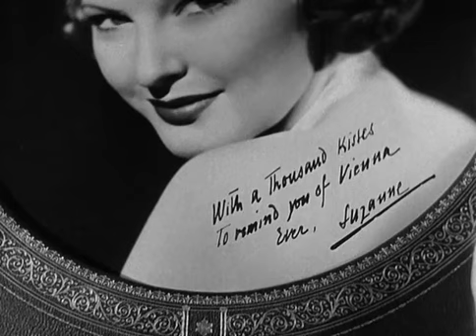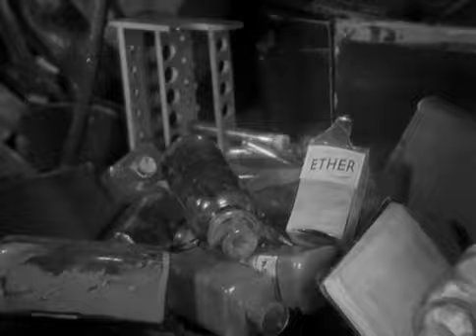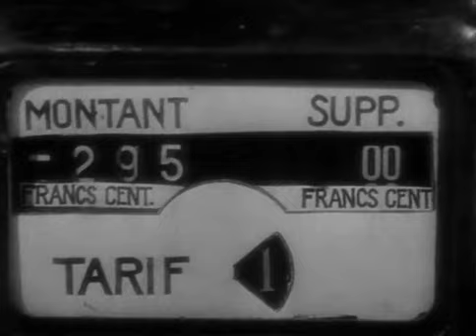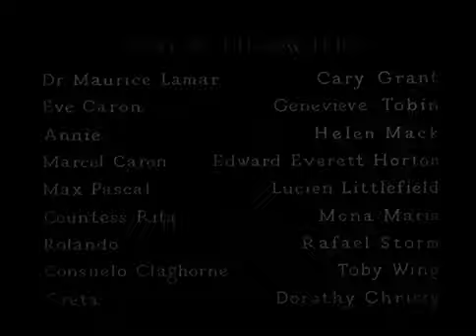Cary Grant in "Kiss and Make Up" (1934)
Dr. Maurice Lamar (Cary Grant) runs a highly successful business in Paris, providing cosmetic surgery and other beauty treatments to women. Old friend Max Pascal (Lucien Littlefield) visits him to try to borrow money to finish his research, but Maurice turns him down, instead offering him a job, and later a partnership. Max declines.

Maurice unveils the new Eve Caron (Genevieve Tobin) and declares her perfect. However, her husband Marcel only wants a wife just a bit beautiful, not someone who attracts the attention of every man, so he divorces her. Maurice then marries her himself.

They go to a beauty convention on the Riviera on their honeymoon, accompanied by Maurice's naturally pretty secretary Annie (Helen Mack), who secretly yearns for him. However, Eve is so careful about guarding her beauty that all the restrictions she imposes on herself irritate her new husband. Eve takes so long getting ready that they miss the banquet in his honor.

While swimming, Annie meets an appreciative Marcel Caron. They go on a date, and Annie admires Marcel's curly hair. When Marcel later runs into Maurice at a nightclub, he is delighted when he correctly guesses what Eve has put Maurice through, as he had to put up with the same behavior himself.

The honeymoon night turns out to be a disaster. First, Eve complains that she has run out of "cleansing cream" and insists that Annie bring her some more. After Annie brings some, the secretary becomes upset and quits, and Maurice cannot understand why. When Maurice sees Eve ready for bed, with cleansing cream on her face and wearing a hairnet and gloves, he gets himself first another room, then a divorce.

Maurice returns to Paris, only to find his business in shambles without Annie to manage things. He decides to quit cosmetics and conduct research with Max. Annie shows up and informs Maurice that she is going to marry Marcel. Maurice then realizes that he loves Annie. He chases after the couple in a taxi. They both crash. Annie then discovers to her horror that Marcel's curly hair is a toupee. After giving Maurice's hair a good tug, she tells him she loves him.

A 1934 American romantic comedy film directed by Harlan Thompson, produced by B.P. Schulberg, screenplay by Thompson and George Marion Jr., based on the play, "Kozmetika" by István Békeffy (a/k/a Stephen Bekeffi), cinematography by Leon Shamroy, starring Cary Grant, Genevieve Tobin, Helen Mack, Edward Everett Horton, Lucien Littlefield, Mona Maris, Rafael Alcayde, Toby Wing, and Dorothy Christy. Helen Mack replaced Carole Lombard, who turned down the role. Rita Gould, Lee Ann Meredith, and Bonita Weber make their screen debuts. Final film of Helen Cohan.

Look fast for future film star Ann Sheridan, who had an uncredited role as a beautician, who asks, "Doctor, what is that terrible noise?" in regards to some hammering. Sheridan would star along side Cary Grant 15 years late in "I Was a Male War Bride" (1949).

Helen Mack, best known for her performance in RKO's "The Son of Kong" (1933), is satisfactory as the good but sensible girl. Grant and Mack would share another movie, the better known Columbia comedy, "His Girl Friday"(1940), with Grant and Rosalind Russell in the leads, and Miss Mack in a smaller but notable performance.

Genevieve Tobin, on loan from Warner Brothers, is showcased in the usual manner as a free-spirited woman far from being loyal to the men who love her.

All of the WAMPAS Baby Stars of 1934 were cast in roles in the film. The list of young starlets includes some now obscure names such as Lucille Lund, Jacqueline Wells (both of Universal's "The Black Cat" (1934) fame), Jean Gale, Hazel Hayes, Gigi Parrish, and many more. The WAMPAS Baby Stars was a promotional campaign sponsored by the United States Western Association of Motion Picture Advertisers, which honored 13 young actresses each year whom they believed to be on the threshold of movie stardom. The campaign ran from 1922 to 1934, except for 1930 and 1933.

A very rare example of Cary Grant singing a fully-orchestrated musical number, 'Love Divided By Two', with a later reprise. In spite of Grant's reputation as a debonair leading man of screwball comedies, and a fine actor when it comes to heavy dramatics, he demonstrates how well he can sing, and how sparingly he's done so in his long career.

Soundtrack music:
Love Divided By Two - sung by Cary Grant, by Ralph Rainger and Leo Robin
Corn Beef and Cabbage I Love You - sung by Helen Mack and Edward Everett Horton, Lyrics by Leo Robin, Music by Ralph Rainger

This underrated wacky comedy is a forerunner to the classic screwball comedies of the late-thirties and early-forties. Not top-of-the-line Grant. An offbeat film Grant might have looked back at asking himself, "Did I really do this?" This film was really beneath Grant but he was too new to turn it down. He's perfect for the role of a handsome, dapper womanizer and is very good. See it for the young Grant, but don't expect too much.